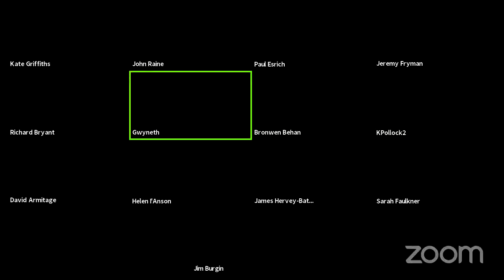Malvern Hills AONB Joint Advisory Committee